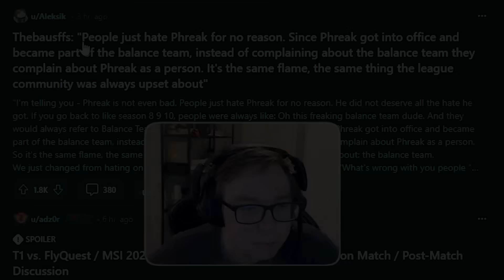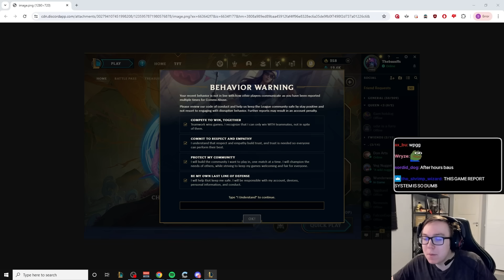I'M A TANK BUT I ONESHOT EVERYTHING XD